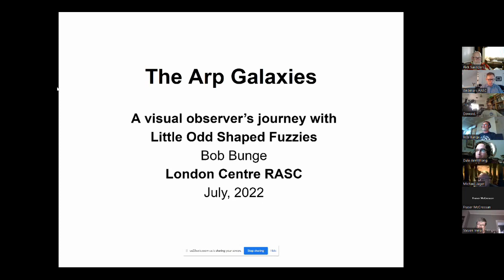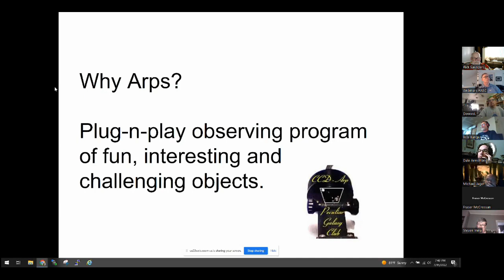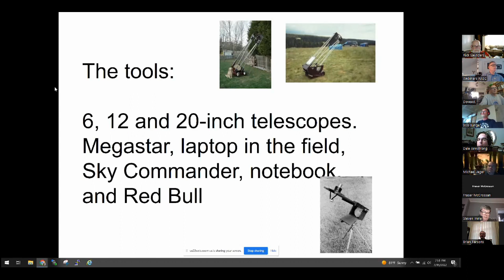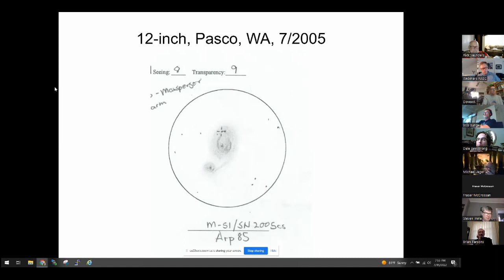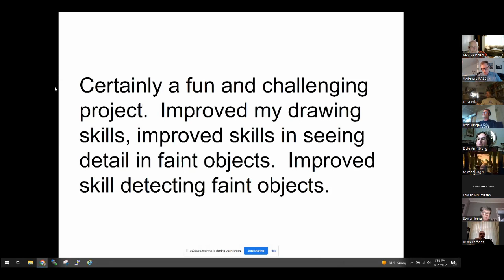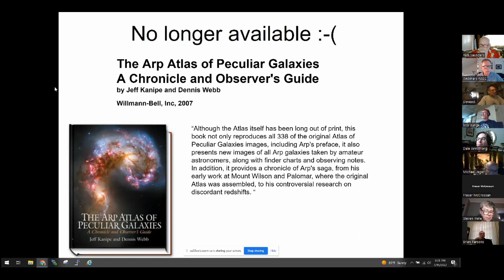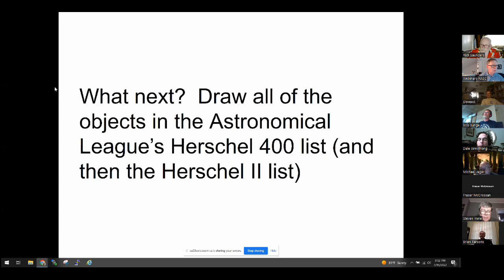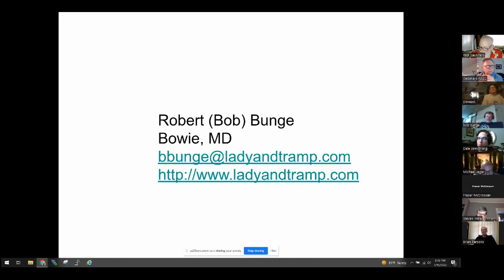RASC London Centre 2022-07-15 Bob Bunge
At our regular meeting on 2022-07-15, our Guest of Honour was Bob Bunge, a veteran deep sky observer from the eastern USA, who has made a long-term project out of observing galaxies originally catalogued by Halton Arp in the "Atlas of Peculiar Galaxies," published in 1966. Bob also discussed his roots in central Ohio, home of the Warren Rupp Observatory, where there was a 79-cm telescope.